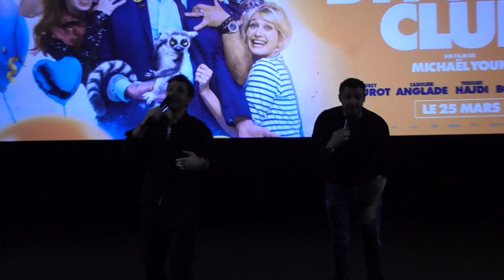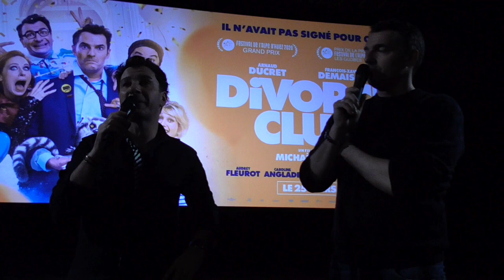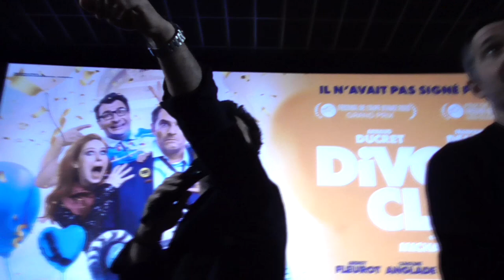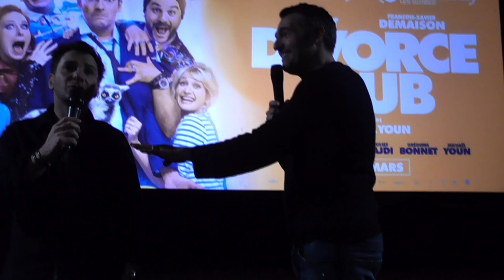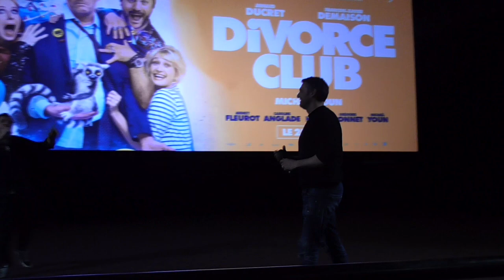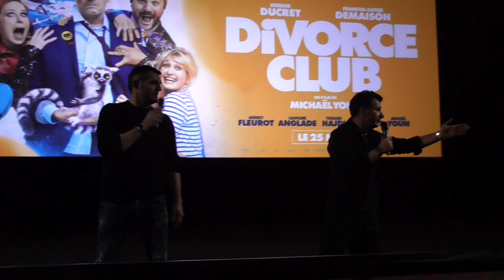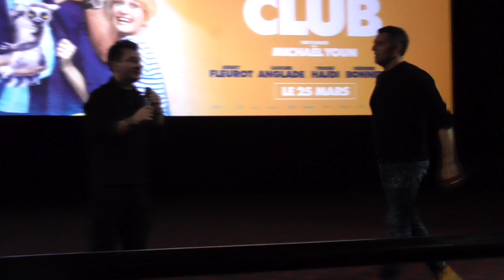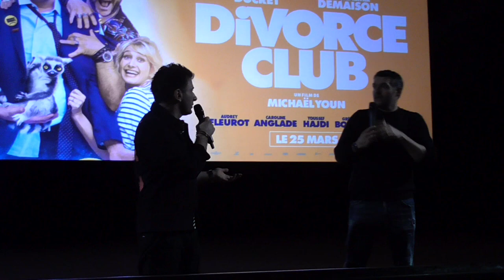Avant-première de "Divorce Club" ~ avec Arnaud Ducret et Michaël Youn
Voici l’enregistrement de l"avant-première bordelaise du film "Divorce Club" à laquelle j'ai assisté le jeudi 05 mars à l'UGC Talence.
En présence de Arnaud Ducret et Michaël Youn.

Beaucoup de rires et du fun.
Ils se sont même adressés à moi, j'étais comme une dingue :)

Sortie du film en salles : 25 mars

Résumé du film : Après 5 ans de mariage, Ben est toujours aussi éperdument amoureux. Jusqu’au jour où il découvre en public que sa femme le trompe : humilié et plaqué dans la foulée ! Abattu et lâché par ses proches, Ben peine à remonter la pente jusqu’à ce qu’il croise le chemin de Patrick, un ancien ami lui aussi divorcé qui lui propose d’emménager chez lui. Patrick, au contraire de Ben, entend bien profiter de son célibat retrouvé et de tous les plaisirs auxquels il avait renoncé durant son mariage. Bientôt rejoints par d’autres divorcés, les fêtards quarantenaires ébauchent les premières règles du " Divorce Club "…